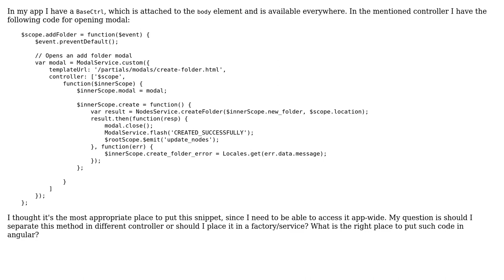The right place to place angular modal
With thanks & praise to God, and with thanks to the many people who have made this project possible! | Content (except music & images) licensed under CC BY-SA | Music | Images & others | With thanks to user hon2a user Deepsy user 200_success and the Stack Exchange Network Trademarks are property of their respective owners. You are responsible for your own actions.